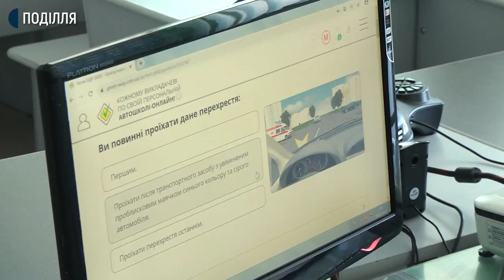Хмельницькі автошколи переповнені слухачами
Хмельницькі автошколи переповнені слухачами. Про це кореспондентам суспільного розповів заступник директора однієї з державних автошкіл обласного центру Микола  Муха. Каже, така наповненість пов’язана з карантином та тривалою перервою у роботі автомобільних курсів. Наразі  до автошкіл у обласному центрі можна записатися не раніше ніж на кінець серпня - початок вересня.